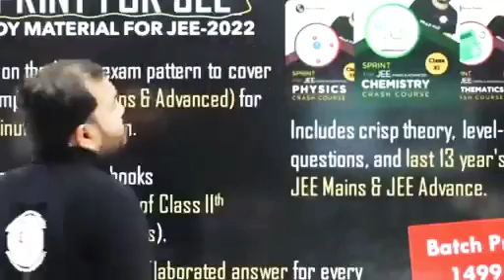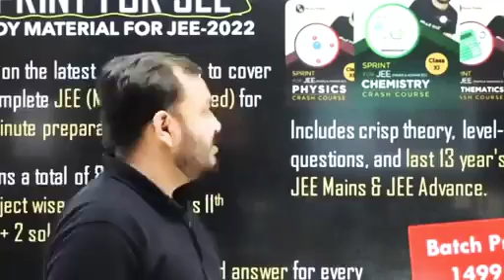Jo Karna ha abi Karna ha ✔ Dont think about Tommorow okay.